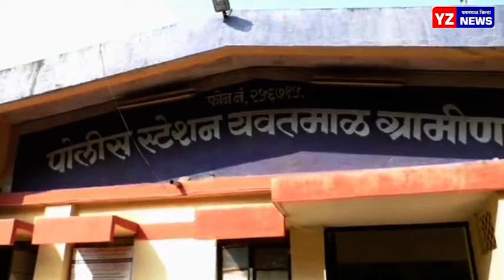मादणी शिवारात कोंबड बाजारावर छापा